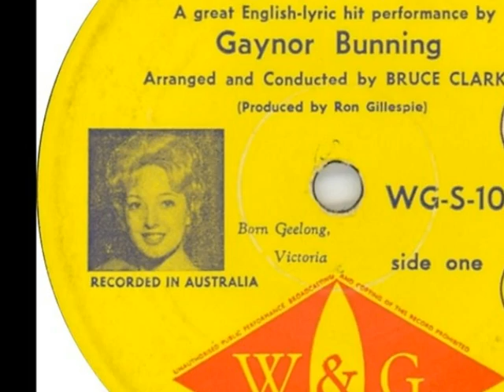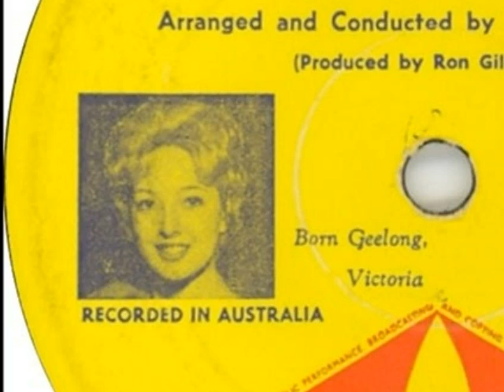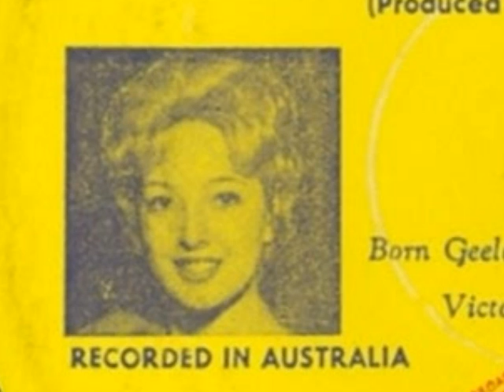Gaynor Bunning - Milord 1960 W&G WG - S - 1061.wmv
Popular Girl from Geelong Vic. Appeared on Ernie Sigleys Teenage Mailbag T.V. Show with Heather Horwood in the late 50's